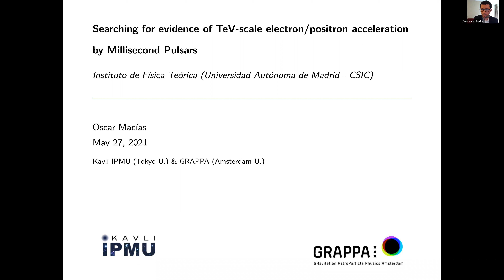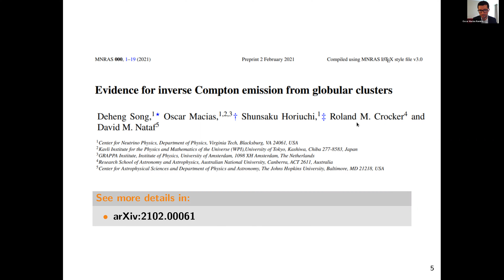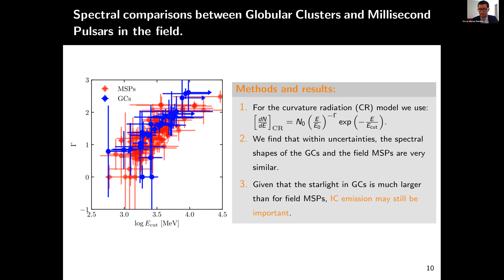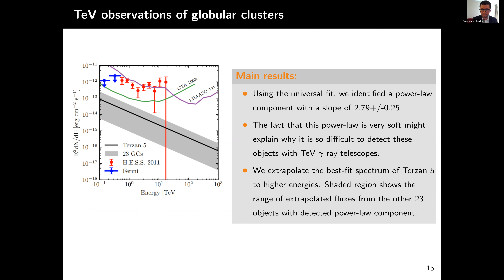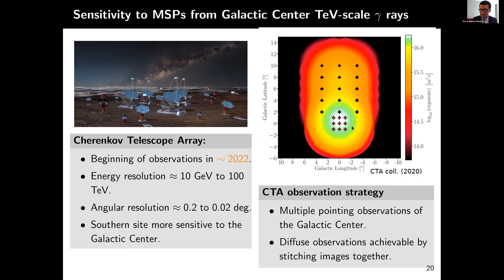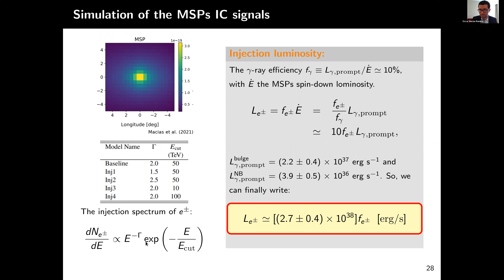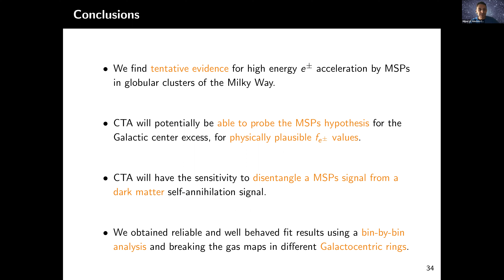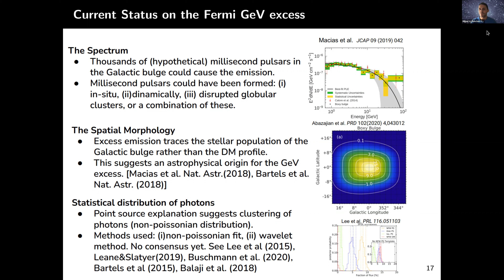Oscar Macias Ramirez (GRAPPA) on TeV e+ e- acceleration by millisecond pulsars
Abstract: Pulsars have long been predicted to be sources of electron/positron (e-e+) pairs. Highly energetic e-e+ in the wind regions, or inner magnetospheres of pulsars, and also when released into the interstellar medium, can inverse-Compton IC) scatter ambient photons to very high energies. Recent HAWC observations of extended TeV-scale gamma-ray emission around Geminga and Monogem have provided indirect evidence for multi-TeV e-e+ acceleration in young pulsar nebulae. However, predicting and observing very-high-energy gamma-ray emission from rotation-powered millisecond pulsars (MSPs) presents a number of challenges compared to that of the non-recycled pulsar population. During this talk, I will summarize these challenges, and present our recent exciting results where we find evidence for very-high-energy gamma ray emission from populations of MSPs residing in globular clusters of the Milky Way. I will further highlight the unique capabilities of the Cherenkov Telescope Array to detect the expected IC signal from a putative population of 10 to 50 thousand MSPs in the center of our Galaxy.